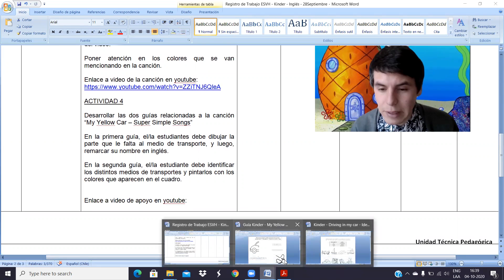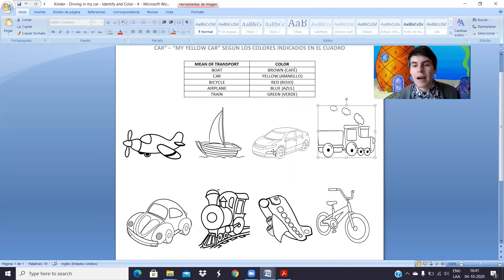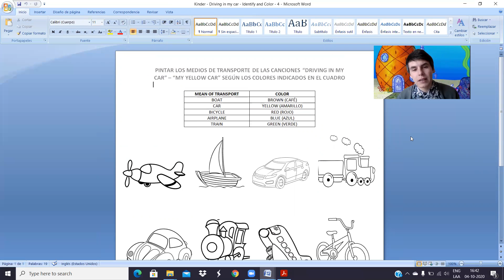Kinder - Actividad 4 - My Yellow Car